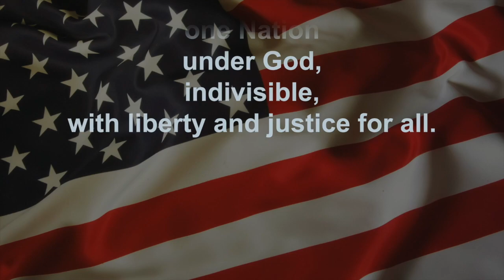5 1 24 Announcements